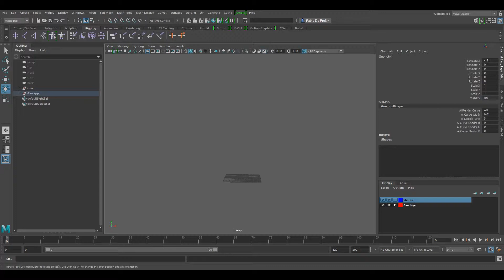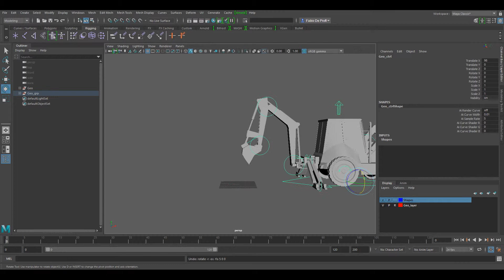Backhoe Rig Demo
This was one of my first rigs, a mechanical one. I'm happy how it turned out. I still use it for animating some videos.
A test can be found in another video.